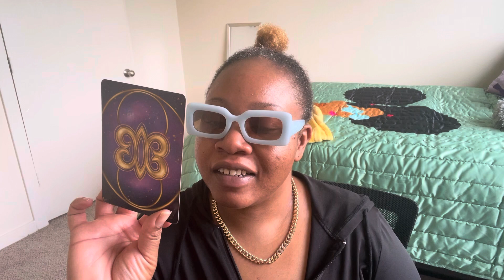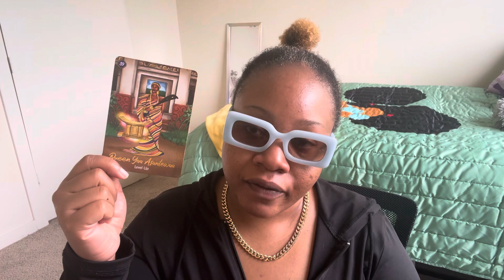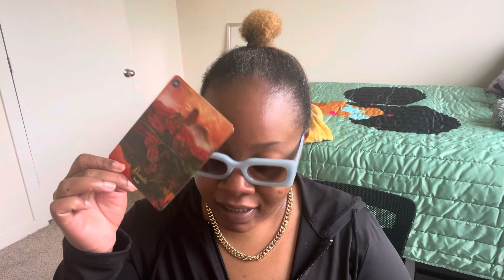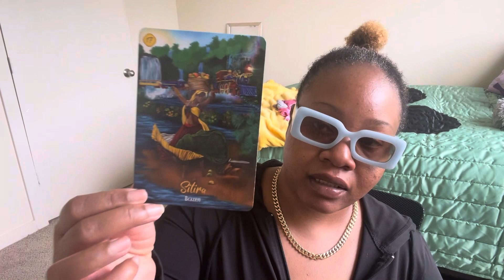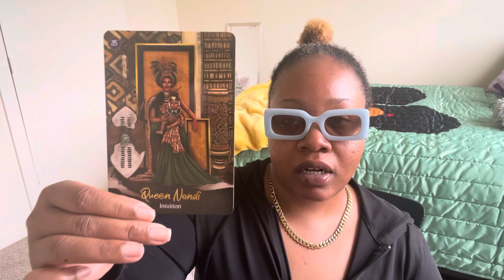THE DIVINE TOLD ME TO TELL YALL that PEOPLE SEE YOU WORKING! You’re Shining!!! 🔥🔥🔥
how I put my music 🎶 out. click for a referral. ↙

Thank Y’all! 💜